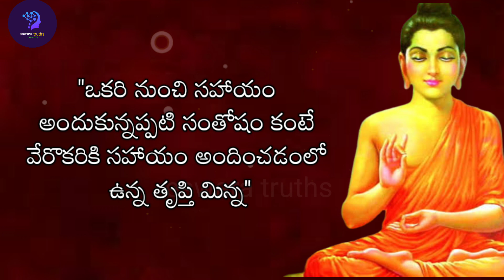Telugu Motivational Quotes| Inspirational quotes|Jeevitha Satyalu|Life quotes| #57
|| Famous Telugu Quotes|| by eswara truths

  in this video we present the best motivational/ inspirational quotes ...